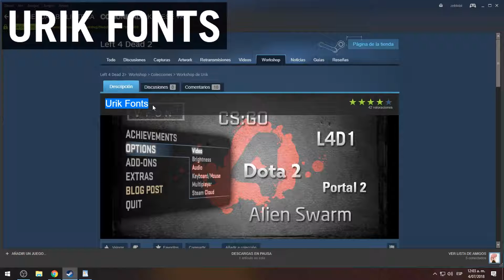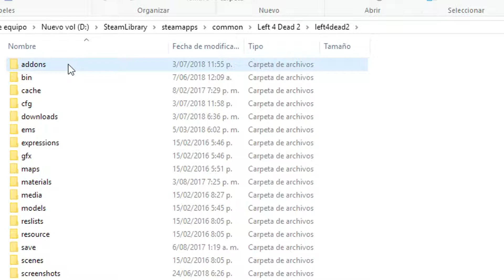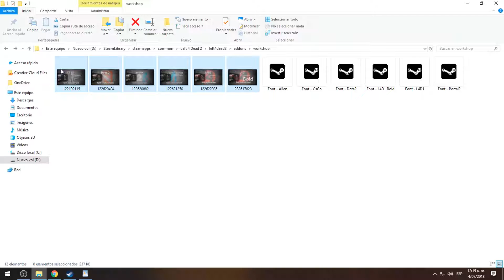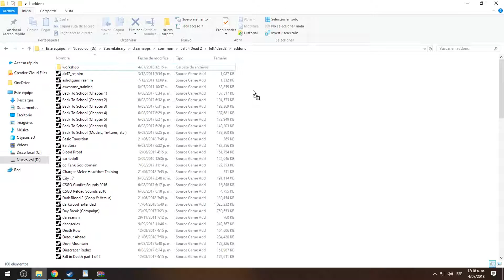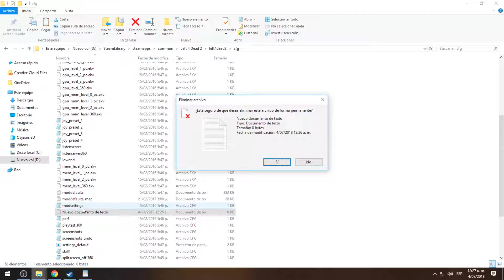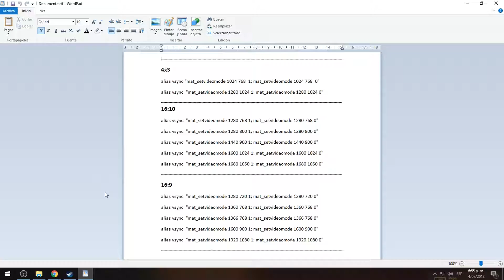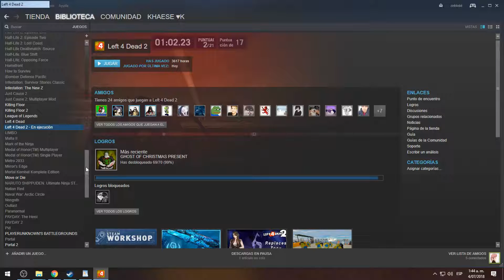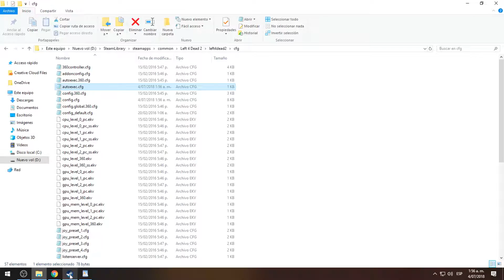FUENTES PARA LEFT 4 DEAD 2 - TUTORIAL DE L4D2 en Español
LISTA DE COMANDOS: (Según la resolución de pantalla que utilizan para jugar)

- 4x3
alias vsync "mat_setvideomode 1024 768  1; mat_setvideomode 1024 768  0"
alias vsync  "mat_setvideomode 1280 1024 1; mat_setvideomode 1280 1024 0"

- 16:10
alias vsync  "mat_setvideomode 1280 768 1; mat_setvideomode 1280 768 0"
alias vsync  "mat_setvideomode 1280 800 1; mat_setvideomode 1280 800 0"
alias vsync  "mat_setvideomode 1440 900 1; mat_setvideomode 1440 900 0"
alias vsync  "mat_setvideomode 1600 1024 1; mat_setvideomode 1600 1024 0"
alias vsync  "mat_setvideomode 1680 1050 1; mat_setvideomode 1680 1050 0"

16:9
alias vsync  "mat_setvideomode 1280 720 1; mat_setvideomode 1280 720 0"
alias vsync  "mat_setvideomode 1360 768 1; mat_setvideomode 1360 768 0"
alias vsync  "mat_setvideomode 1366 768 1; mat_setvideomode 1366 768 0"
alias vsync  "mat_setvideomode 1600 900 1; mat_setvideomode 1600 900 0"
alias vsync  "mat_setvideomode 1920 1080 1; mat_setvideomode 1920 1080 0"

~ En el caso de jugar en modo ventana, el comando sería de este modo: (De igual modo, según la resolución de pantalla)

alias vsync  "mat_setvideomode 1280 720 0; mat_setvideomode 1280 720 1"

ORDENADOR:

- PROCESADOR: FX-8320 3.5GHz Black Edition
- MOTHERBOARD: MSI 970 Gaming
- MEMORIA RAM: G.Skill Ripjaws 8GBx1 DDR3-2133MHz
- GRÁFICA: MSI R9 270 Gaming 2GB GDDR5 OC Edition
- CPU COOLER: Cooler Master Hyper 212 EVO
- FUENTE: Cooler Master GX II 650W 80 Plus Bronze

- MONITOR: Samsung Syncmaster 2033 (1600x900)
- TECLADO: Genius GX Imperator Pro